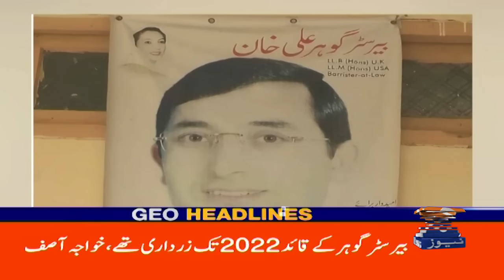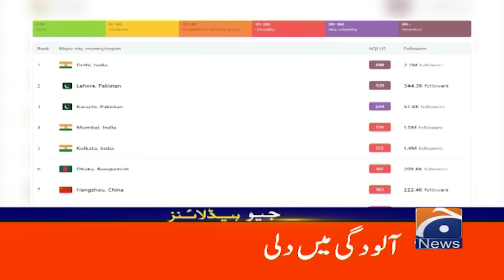Geo Headlines 12 AM | Israel's stubbornness continues | 4th December 2023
GeoHeadlines 12 AM | 4th December 2023 | GEO NEWS